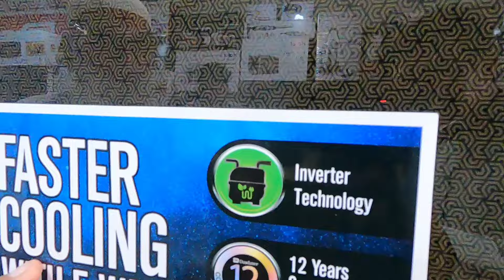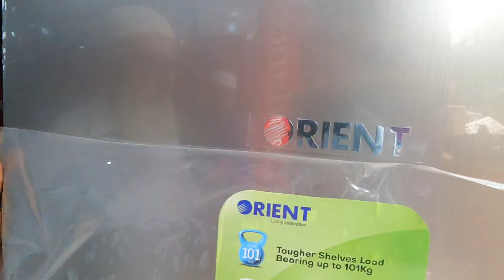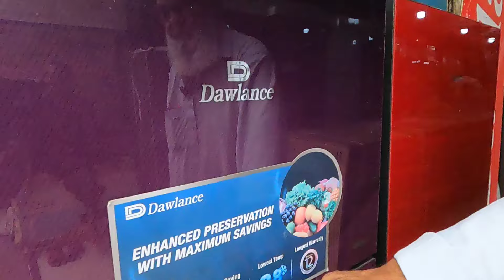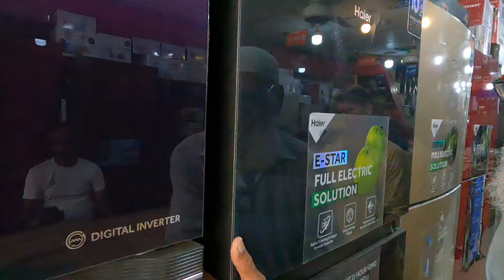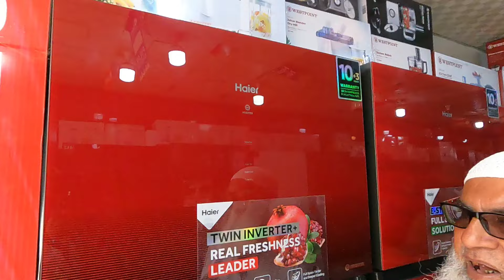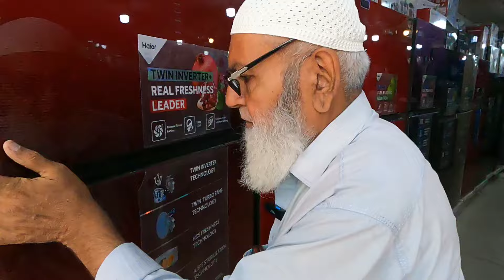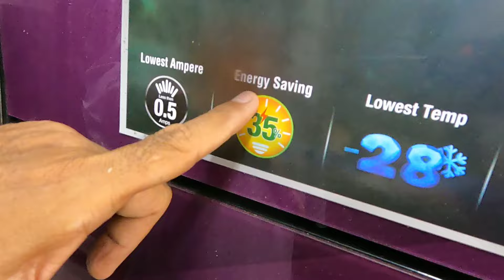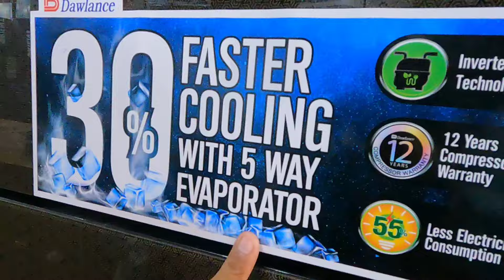Dawlance Inverter Price in Pakistan |Fridgh New prices |Hashoo Canter Saddar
Dawlance inverter Fridgh Prices in Pakistan |Hashoo Canter Saddar karachi